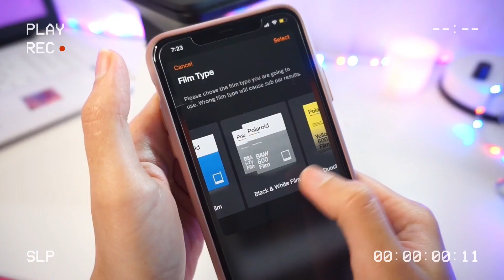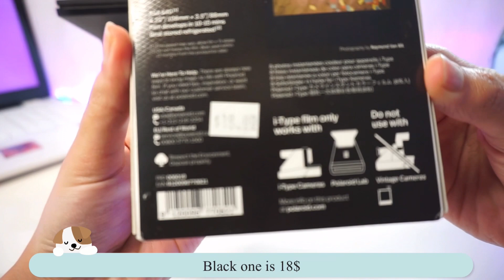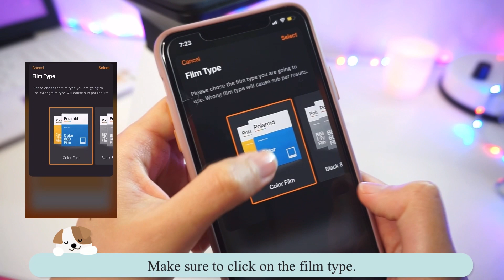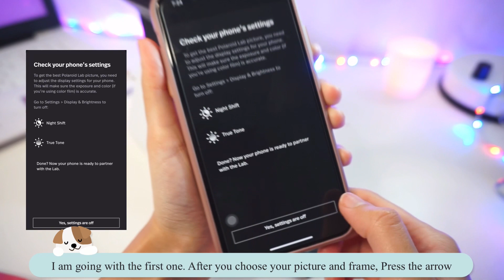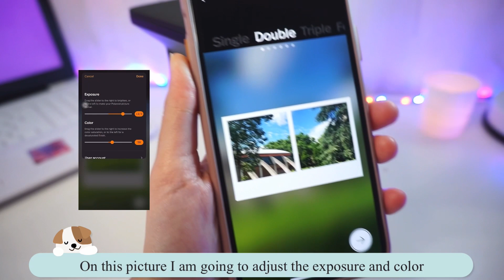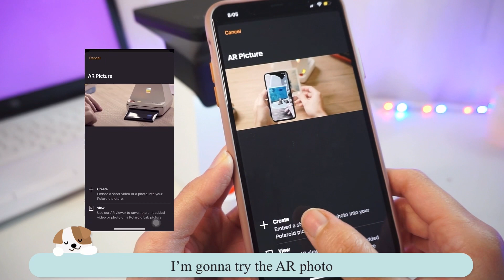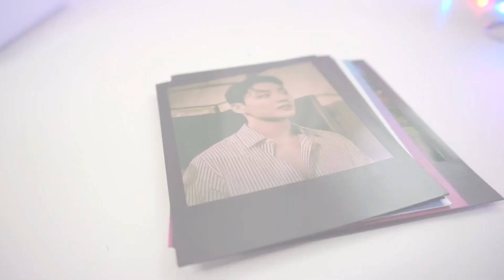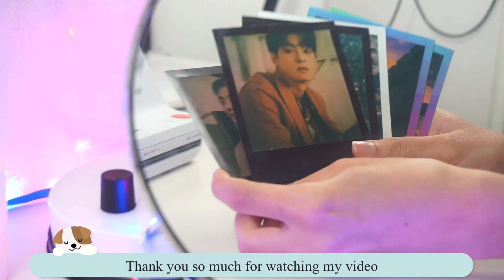Polaroid Lab Review / Kpop Polaroid photo (Instant Printer)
Hey everyone. How’s you?

I must say it’s my first time using this Polaroid lab so i don’t know how this works.In this video I’ll be doing a review on Polaroid lab instant printer. And i love how the picture looks so classic.

Picsart
What editor do you use?
Inshot + capcut
What camera do you use?
Sony A5100 +  Iphone 11 pro max

Music I used in this video:
1: Music: Lovely Piano Song
Musician: Rafael Krux
2: & Bored (Prod. by Lukrembo)